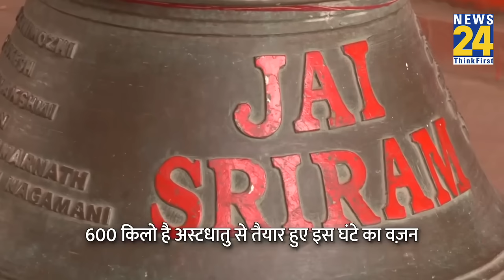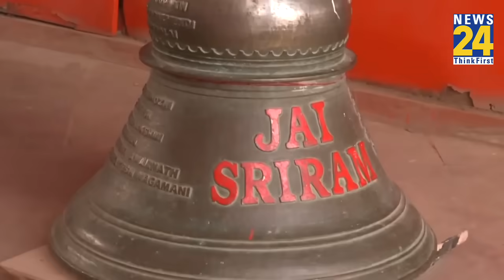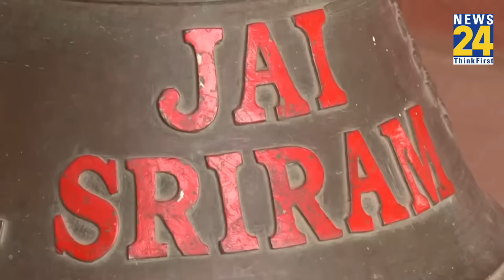Ram Mandir में लगने वाला ये घंटा क्यों है इतना नायाब? जिसे रामेश्वरम से खास करवाया गया है तैयार